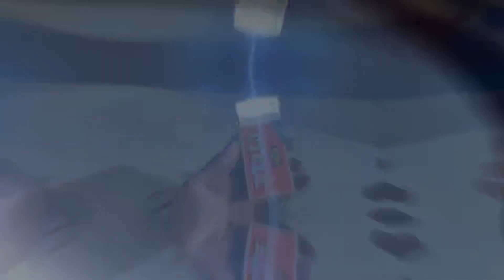Inspire Award Ideas Science Project For Class8 Science Project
easy project
science exhibition
science fair projects new ideas
science model class 8
science model for class 7
science project for 6th class
class 8 science project
inspire award science projects 2021
inspire award
inspire award 2023
inspire award manak 2023